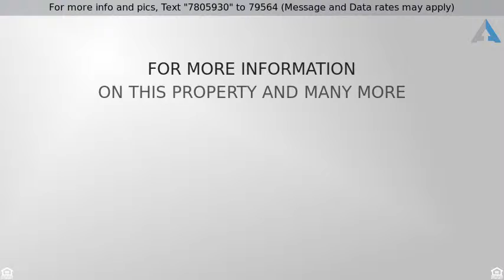Priced at $259,900 - 1345 DENNISON Road, Hoffman Estates, IL 60169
You don't want to miss this raised ranch with a wa

You don't want to miss this raised ranch with a walk out basement. Located in a quiet neighborhood this home is move in ready! Lots of windows makes this home light and bright. Featuring gorgeous hardwood floors in the living room and dining room, this home is ready for your personal touches.